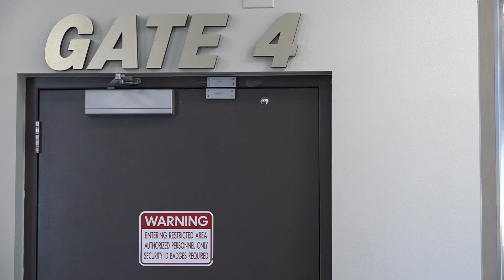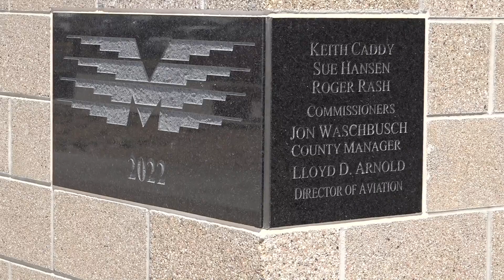GJ Regional passes Montrose Regional with razor thin margin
Passenger numbers for Grand Junction Regional Airport and Montrose Regional Airport are out.

Executive Director of Grand Junction Regional Airport Angela Padalecki tells WesternSlopeNow this was "only the third year ever where half a million passengers have traveled through the Grand Junction Regional Airport."

Numbers at Grand Junction Regional Airport had dipped in 2022 and is now back to being the busiest airport on the Western Slope.

Last year, 482,773 passengers went through Grand Junction Regional Airport, while Montrose Regional Airport served 482,691 passengers. A difference of only 82 passengers.

Padalecki says the increase came from United Airlines flying larger more narrow-bodied aircraft on two of their five daily flights. Filling a gap left behind when Delta Airlines left Grand Junction Regional Airport in Jan. of 2022.

"United has 130% more seats in our market than they had back in 2018, just to demonstrate their level of growth."

Director of Aviation at Montrose Regional Airport, Lloyd Arnold says Montrose Regional Airport continues to offer more hub destinations than any Western Slope airport. Arnold believes Montrose Regional will continue to provide the best access to U.S. hubs from Western Colorado.

Montrose Regional just completed a $37 million terminal expansion to accommodate growing passenger numbers. In Feb. they reported their second-best numbers in the history of the airport, 66,000 passengers.

Padalecki still has high hopes for Grand Junction Regional this year. "2023 was our third busiest year ever at the airport. We expect 2024 to be the busiest year we've ever had."